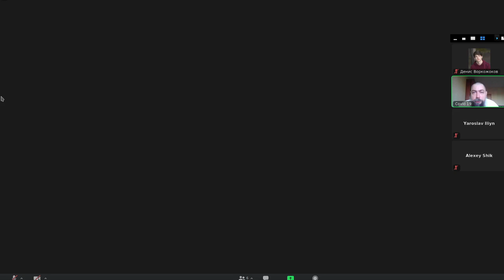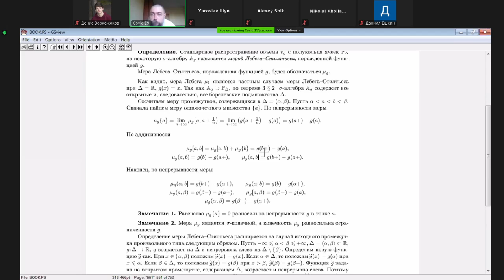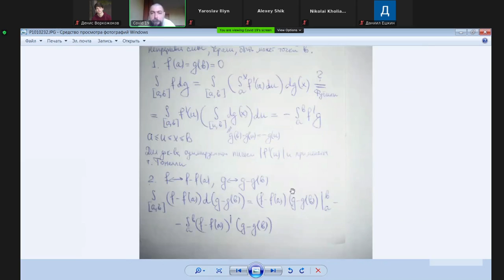[s3] Математический анализ, лекция 26